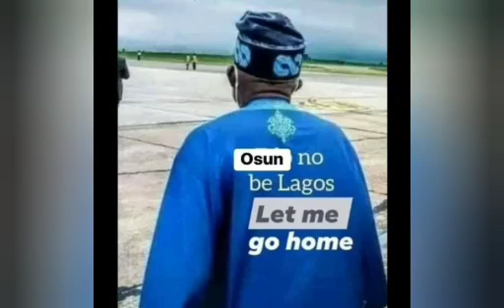BREAKING: TINUBU ON THE RUN AS PDP WINS 17 LG, WHILE WINS 13 LG IN OSUN GOVERNORSHIP ELECTION